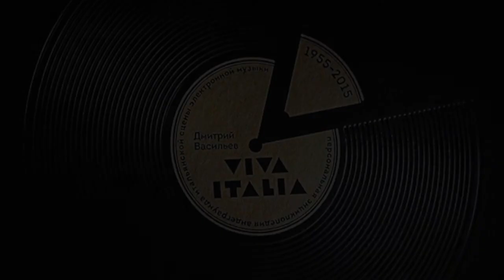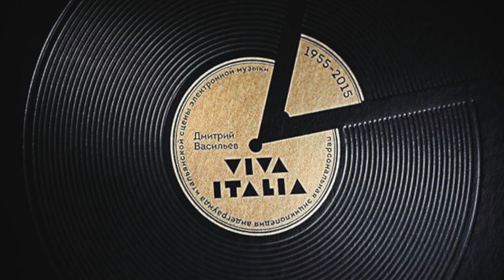The Tapes - Seconds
1987 Giancarlo Drago
Unreleased track for Viva Italia by Dmitry Vasilyev (IEM, 2017)